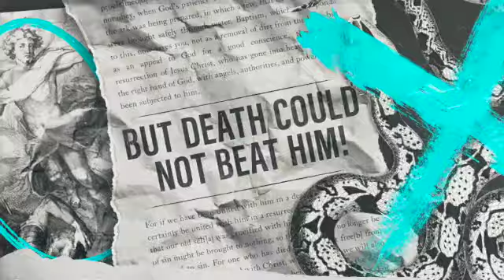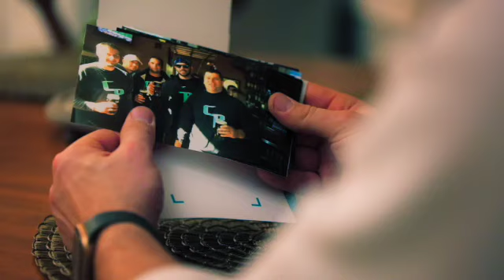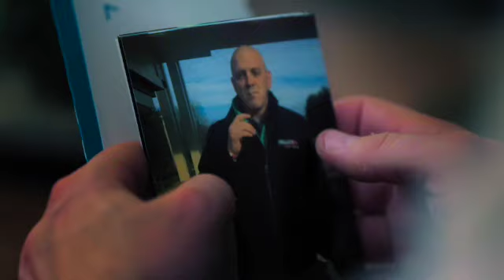Easter Sunday | Living Hope